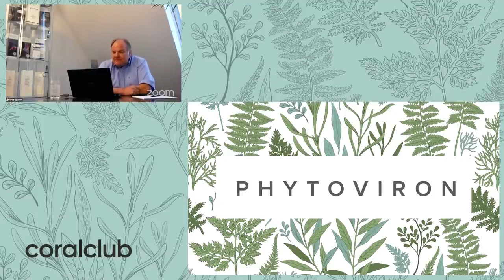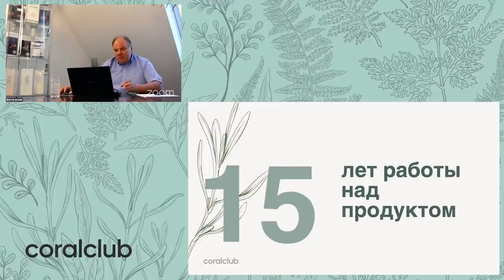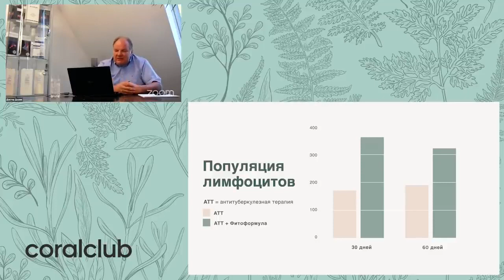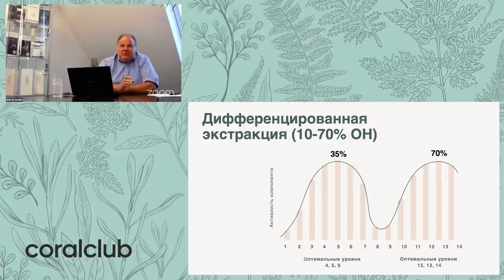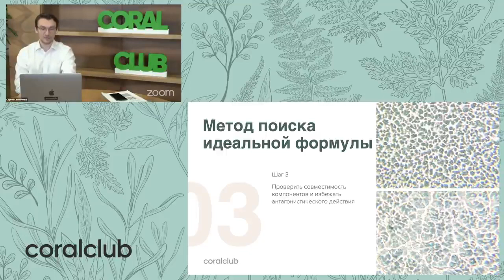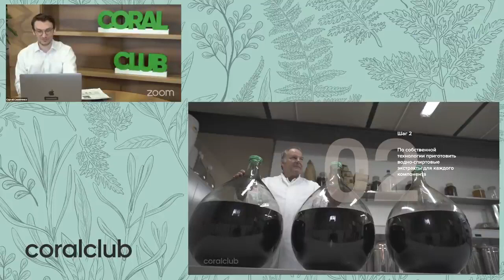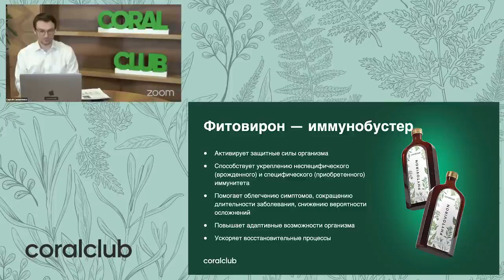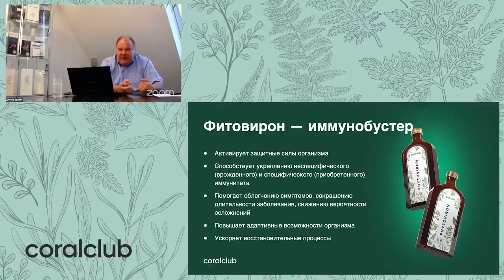Фитоверон устами создателя. Броневая Защита Иммунитета.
используя реферальную ссылку вы спокойно можете приобрести через официальный сайт

☘️ Упаковка - стеклянная бутылка 500 мл , цена 6930 руб , внутри мерный стаканчик.

☘️Какие же преимущества у нового продукта:

✔️Уникальная комбинация и дозировка трав (21 трава в составе)

✔️Высокотехнологичный способ создания, что обеспечивает быструю доставку в клетку активного вещества, отсюда быстрый эффект

✔️Одна бутылочка заменяет несколько баночек по противовирусным программам. Экономия средств , плюс его хватает надолго

✔️Уникальный состав создаёт притивовирусную защиту организма нового поколения, эффективен для любых видов вирусов

✔️ Продукт в жидком виде обеспечивает быстрое усвоение , продукт начинает действовать сразу, т.к. всасывается через слизистые (рот, пищевод и пр)